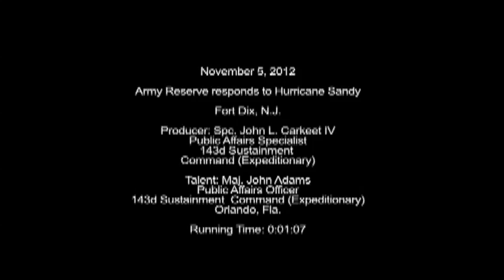401st Quartermaster Detachment Ready to Relieve Victims of Hurricane Sandy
Soldiers from the 401st Quartermaster Detachment load supplies and equipment as they prepare to move out Nov. 5 from Fort Dix, N.J., to New York communities hardest hit by Hurricane Sandy. Once in place, the 401st will use heavy equipment to pump water out of flooded roadways and subways.